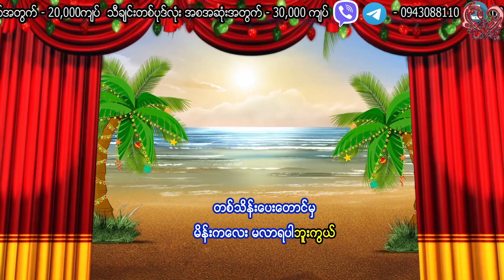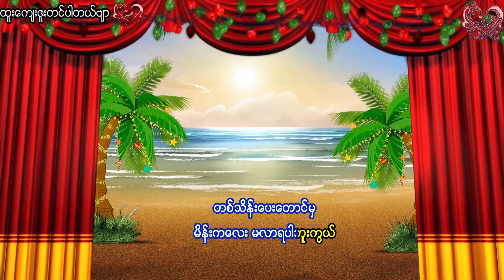အောင်ဟိန်း - မိန်းကလေးမလာရ Aung Hein - Main Ka Lay Ma Lar Ya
Song - မိန်းကလေးမလာရ
Artist - အောင်ဟိန်း
Composer - ရှေးစာဆို
Album - မမစိမ်း
Band - စိန်မြင့်ခိုင်
Recording - ဦးဘသိန်း၊ ကိုရေအေး
Released - 1991

Song - မိန္းကေလးမလာရ
Artist - ေအာင္ဟိန္း
Composer - ေရွးစာဆို
Album - မမစိမ္း
Band - စိန္ျမင့္ခိုင္
Recording - ဦးဘသိန္း၊ ကိုေရေအး
Released - 1991